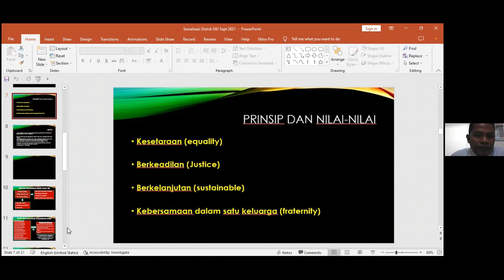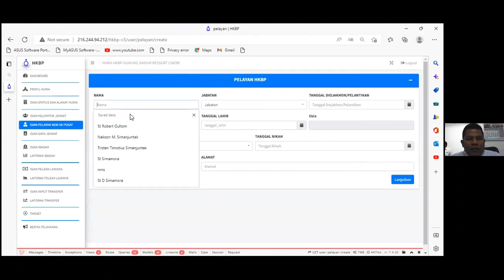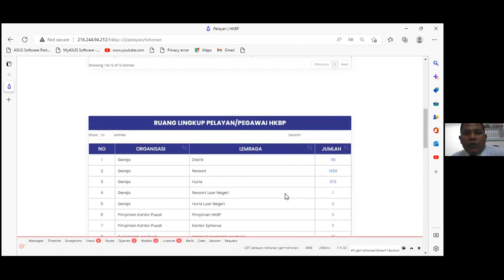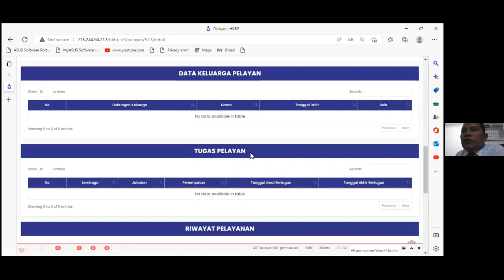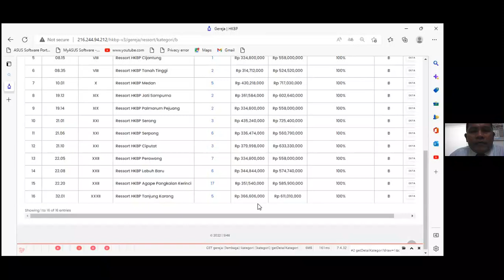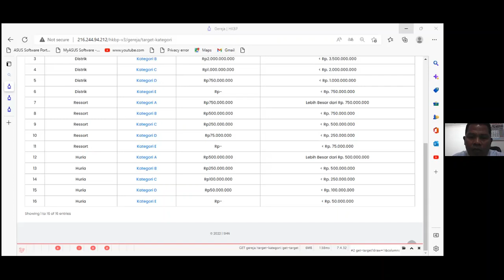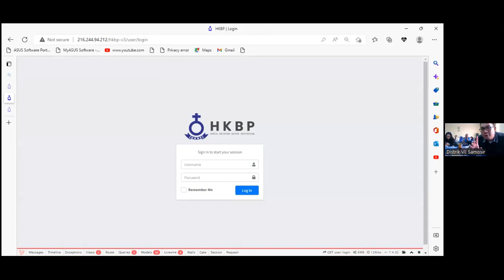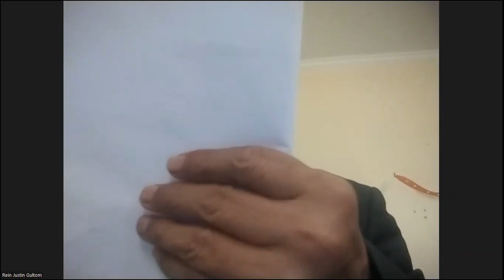SOSIALISASI SENTRALISASI KEUANGAN HKBP OLEH KETUA TIM KAJI - Pdt. Nekson M. Simanjuntak, MTh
Sosialisasi Sentralisasi Keuangan HKBP oleh Praeses Deboskab Pdt Nekson Simanjuntak, MTh di Sermon Distrik HKBP Distrik VII Samosir. Selasa, 18 Oktober 2022.